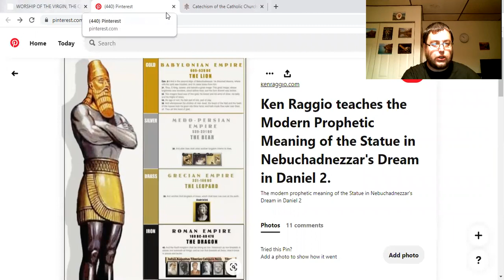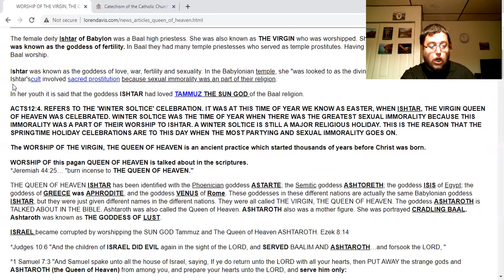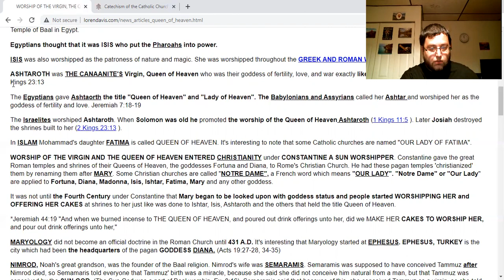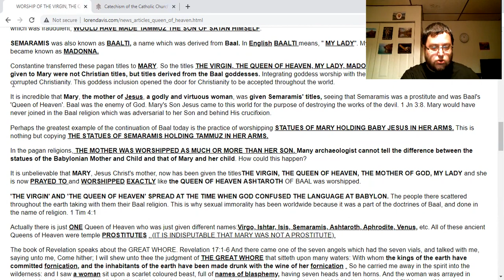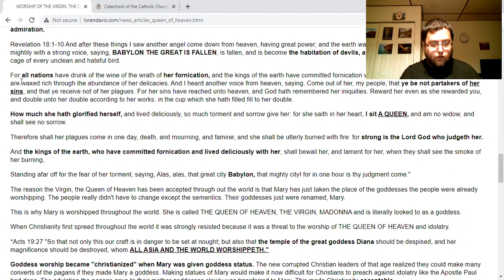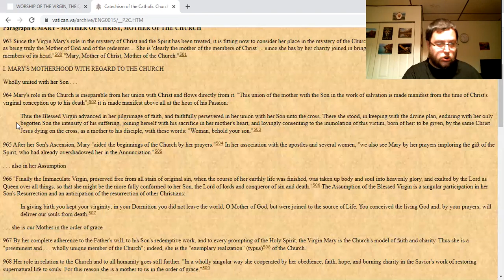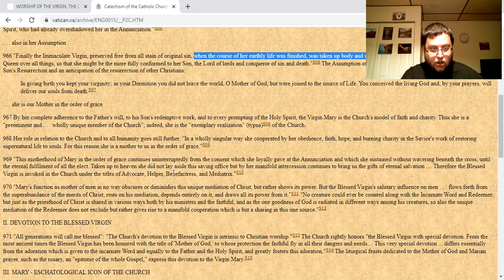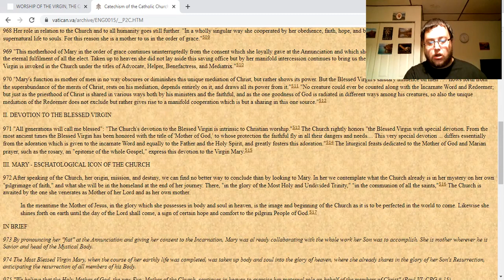the queen of heaven and the babylonian mystery religion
well this explains the mary worship of the roman catholic church.